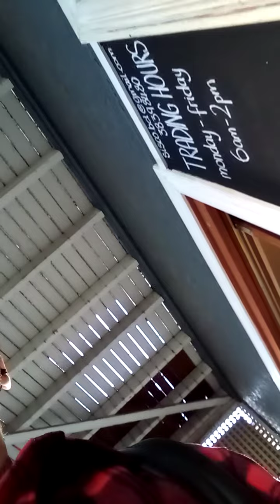11 May 2020